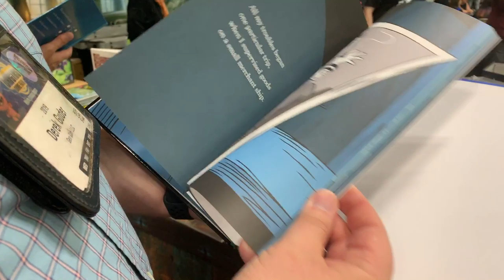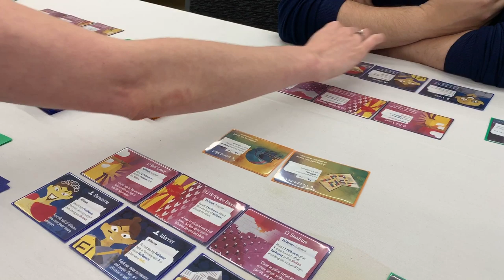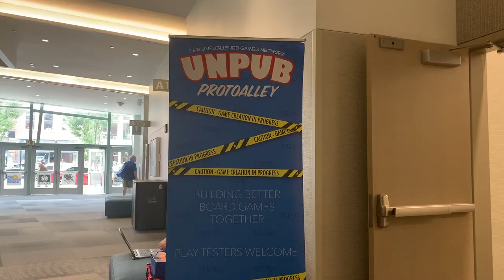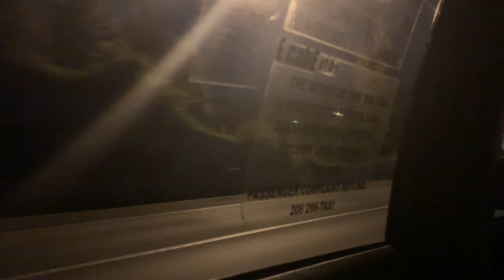Origins 2019 Vlog | Day 5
Nelly xxx